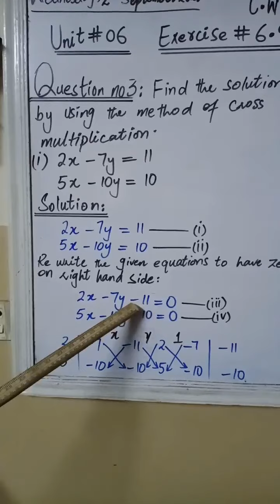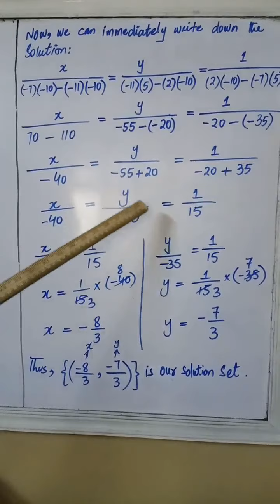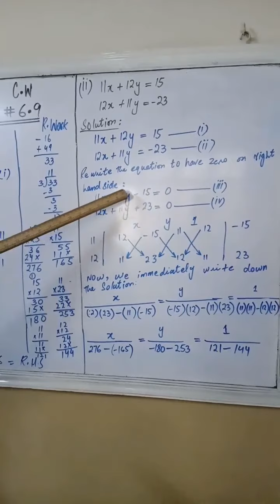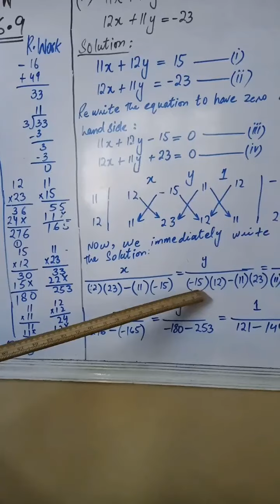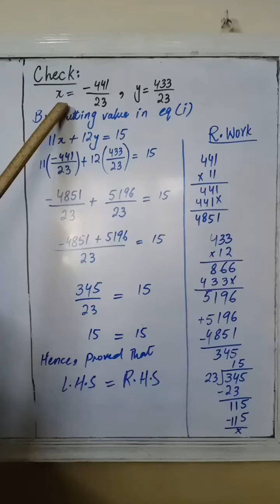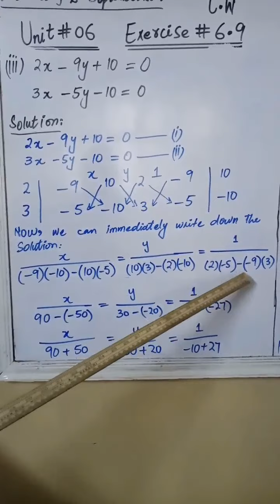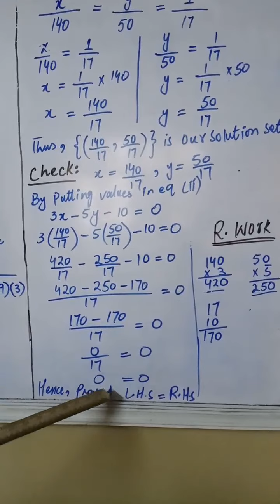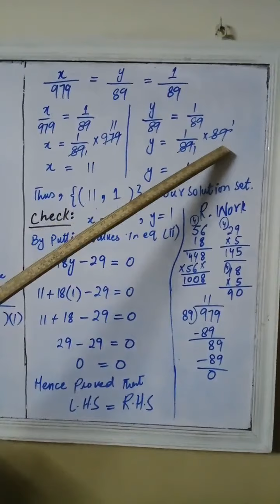factorization Unit no 6 exercise 6.9 class 8 Mathematics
Question no 3(i-iv)